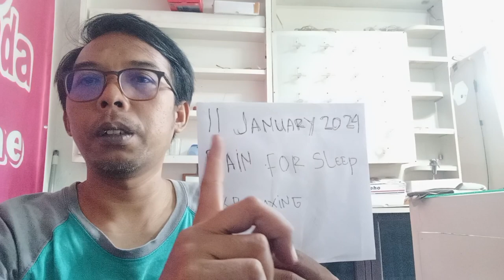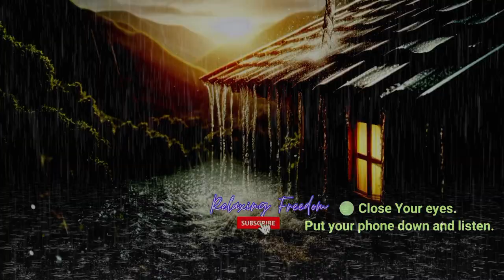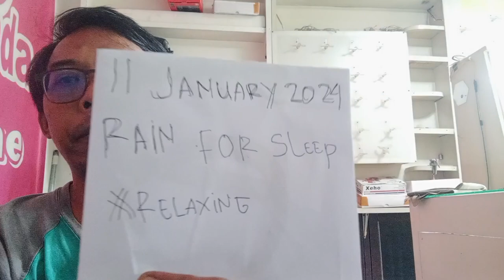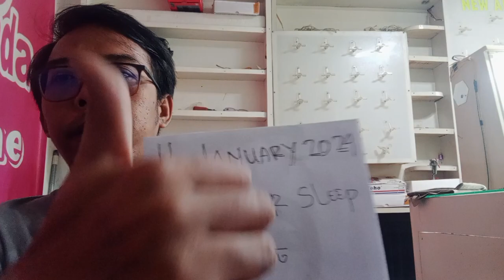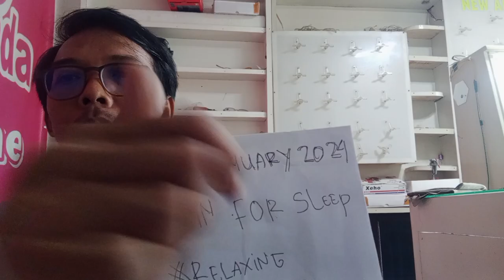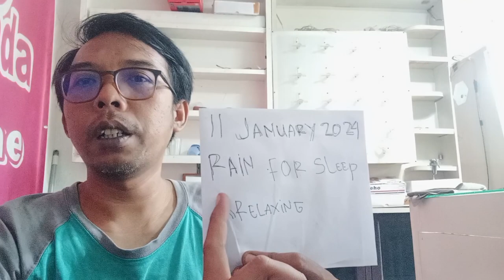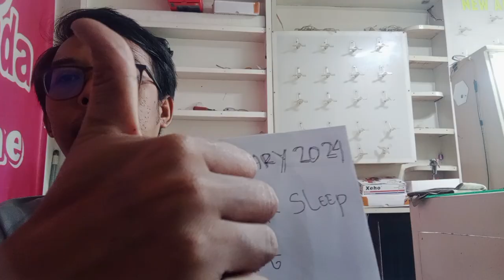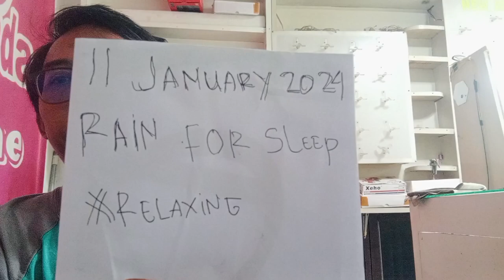The sound of rain and thunder at night will make 99% fall asleep straight away EPS #31